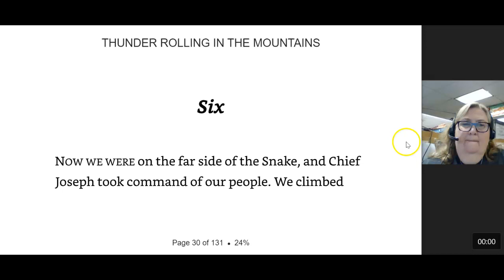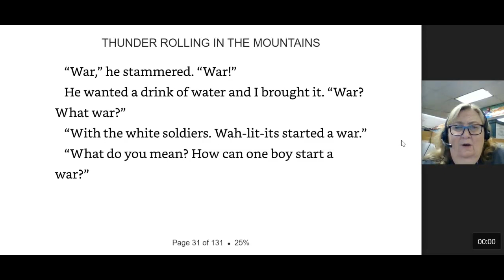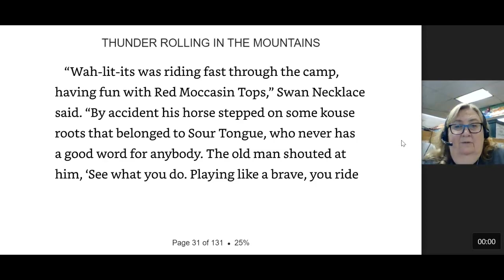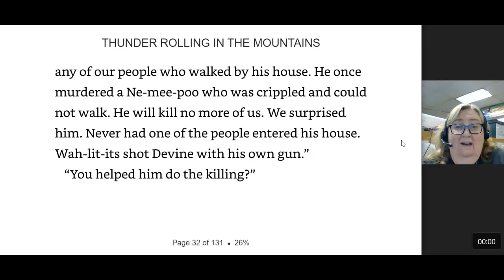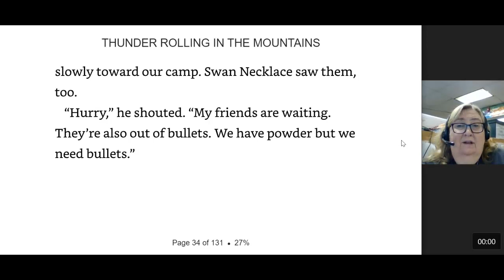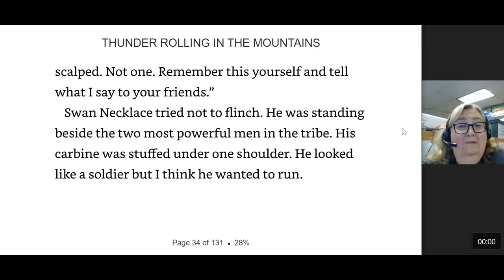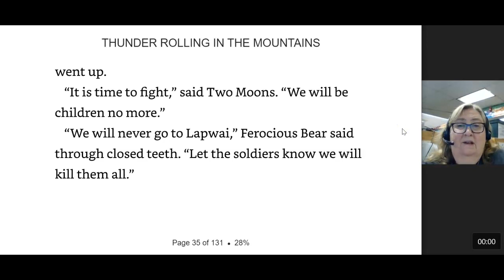Ch 6 Thunder Rolling in the Mountains